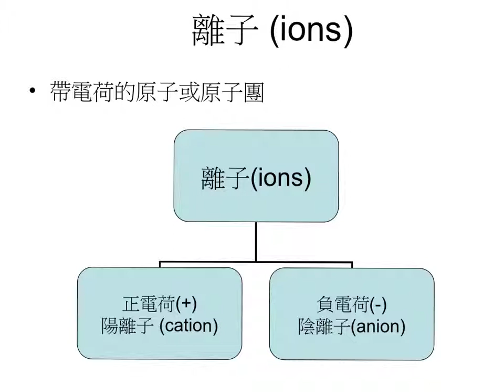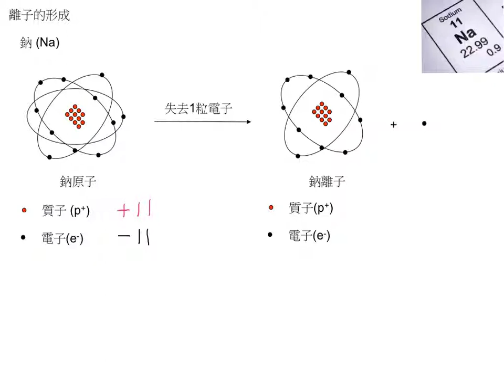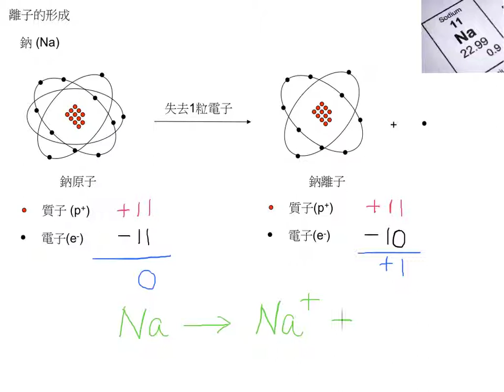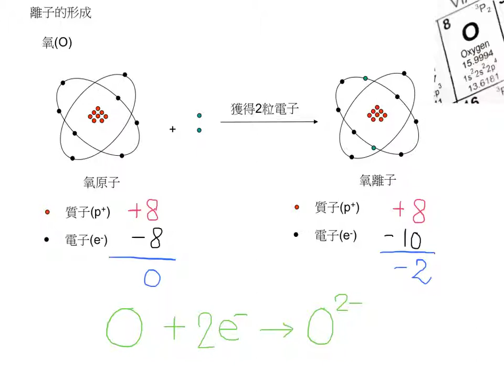離子的形成 How ions are formed